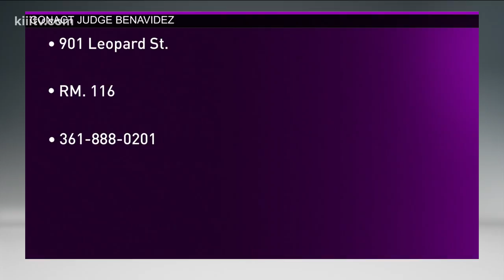"Cloud of Turbulence" addressing truancy, gangs, and drugs in South Texas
Judge Joe Benavides is working outside the courtroom to end social challenges facing 5th graders.